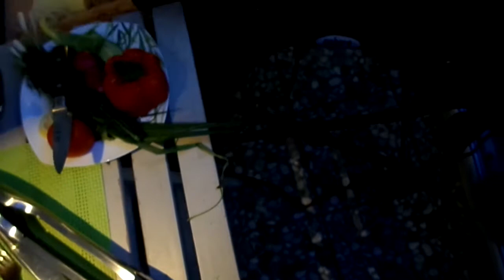СТЕЙК ИЗ БАРАНИНЫ НА ГРИЛЕ WEBER